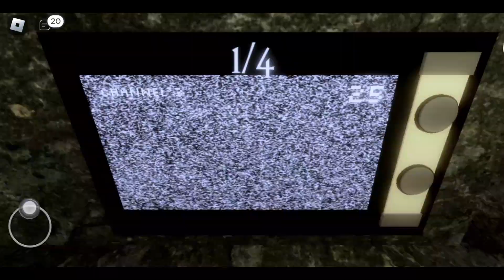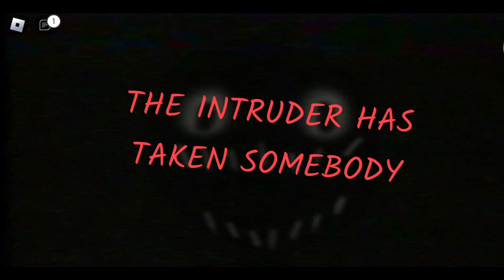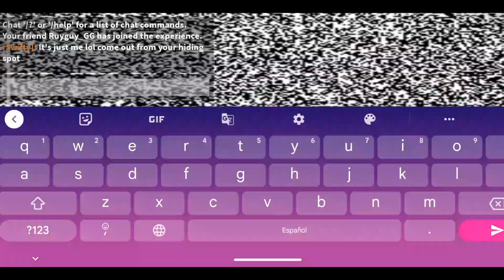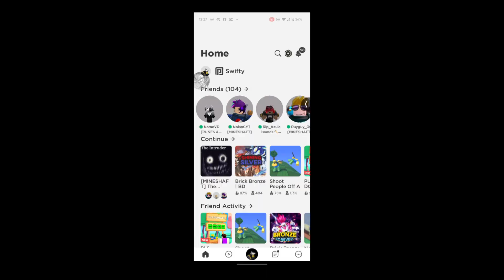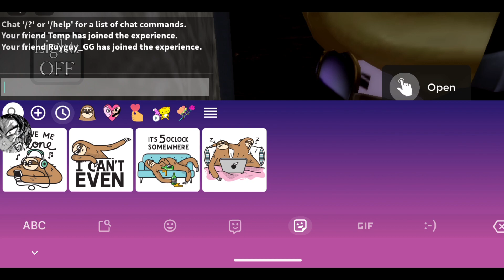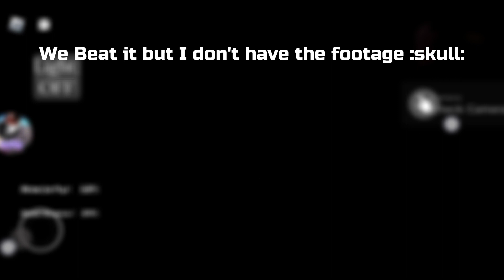The Intruder Experience. (W/ @NolanC ,@TemplarianYT @ggsmoke4k9 ) #1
The Intruder, Roblox, Intruder, Iifalseuser, NolanC,